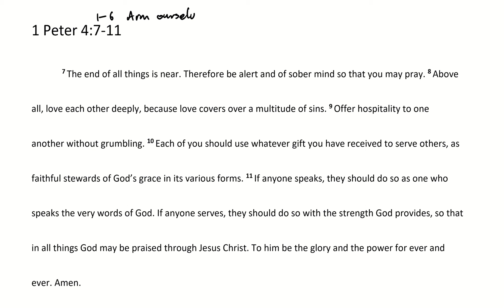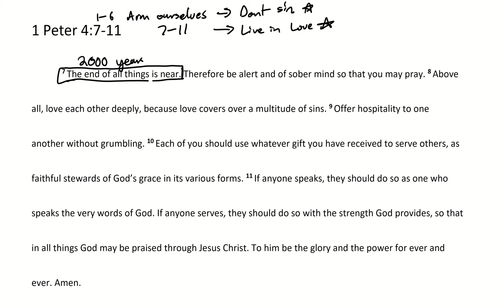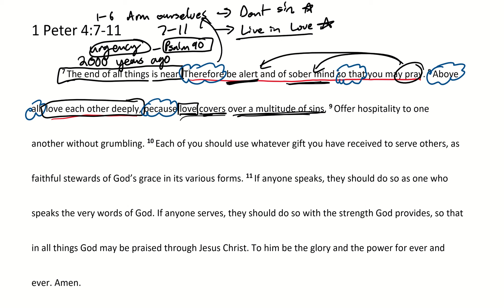Passage Breakdown - 1 Peter 4:7-11 | Sojourners, Strangers, and Exiles